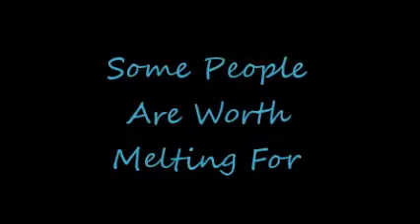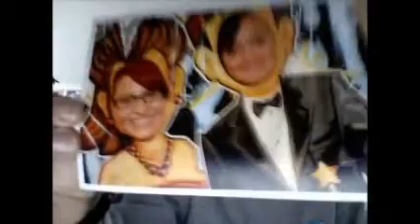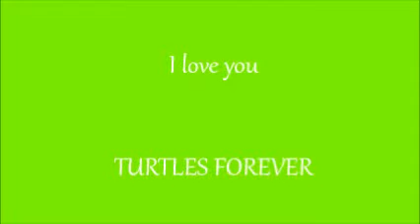When love takes over